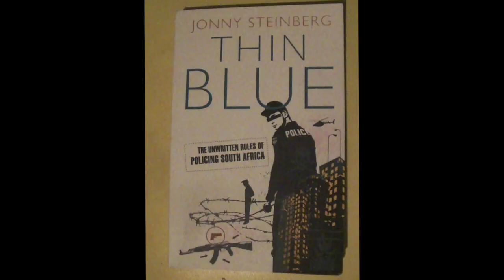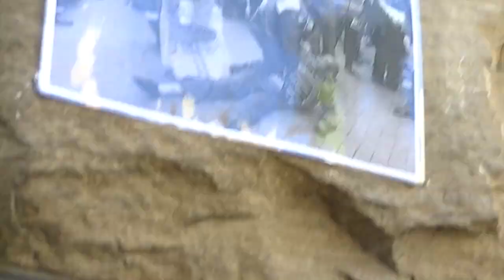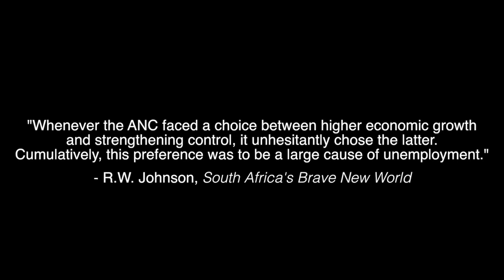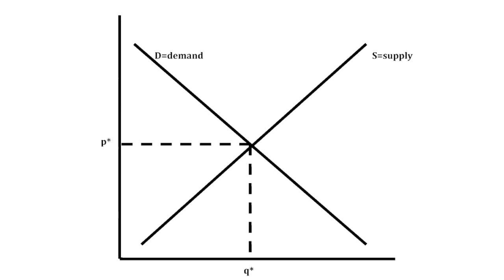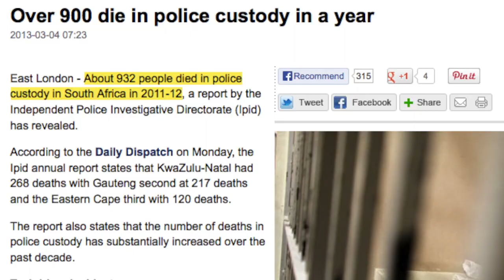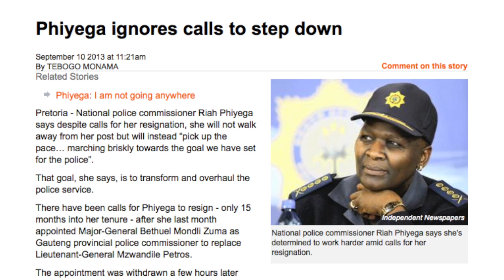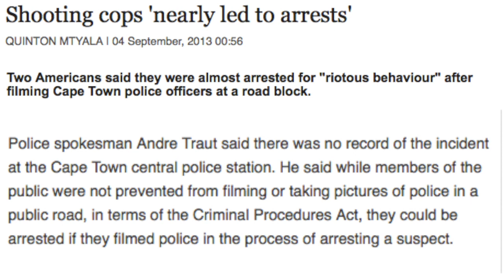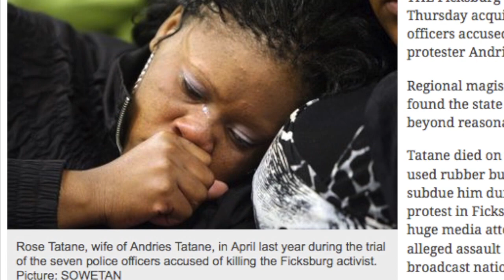Some Thoughts on the "Police" Outfit in South Africa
RELATED